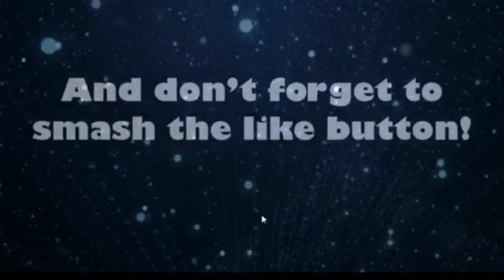Morton On Fire As They Hit Five | Morton V Hamilton | Matchday Vlog